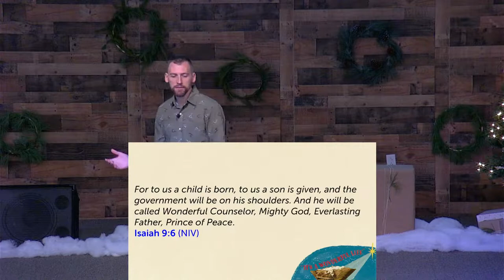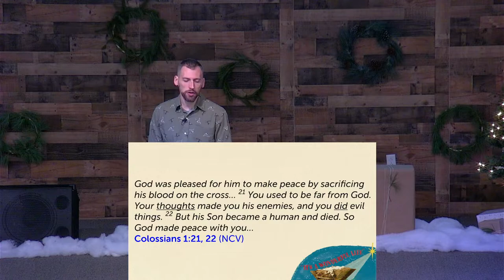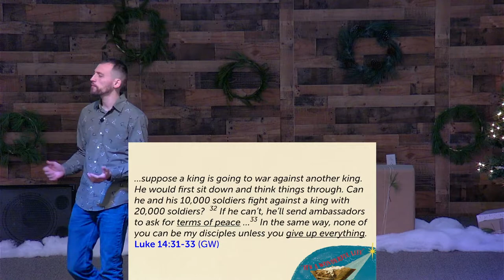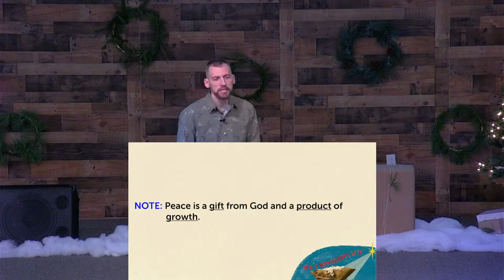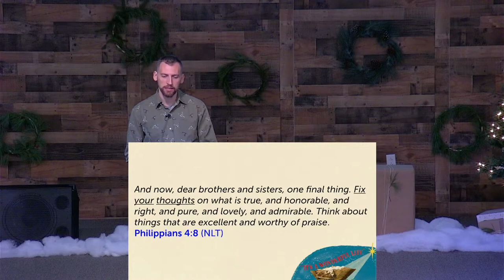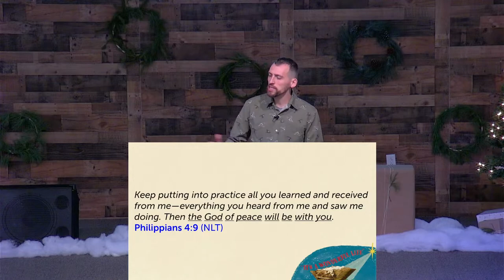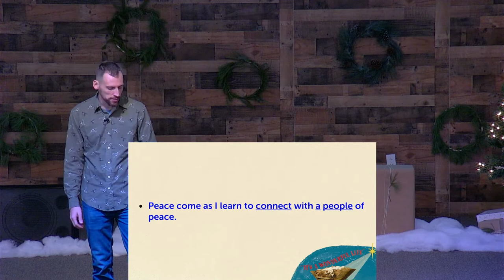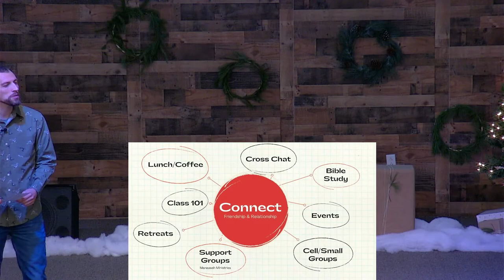"It's A Wonderful Life" #1 Finding A Peace Only Jesus Can Provide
Lesson presented at The Crossings Church Collinsville in Collinsville, IL – a non-denominational church that meets Sunday mornings at 2002 Mall Street, Collinsville, IL just outside of St. Louis. For more like this, visit the sermons

Services are every Sunday @10:00 AM at 2002 Mall St. in Collinsville, IL. Just outside of St. Louis.